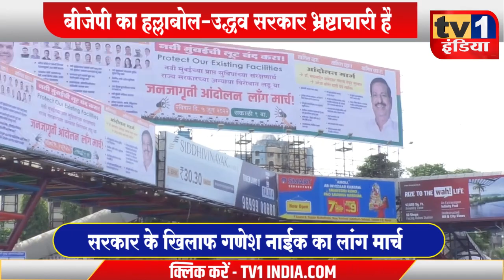Uddhav सरकार के खिलाफ लांग मार्च | Ganesh Naik का चिपको आंदोलन गरमाया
MLAGaneshNaik का भ्रष्टाचार के खिलाफ लांग मार्च आंदोलन || Tv1India
उद्धव सरकार- मनपा के खिलाफ गणेश नाईक की सिंहगर्जना
भ्रष्टाचार के खिलाफ MLA गणेश नाईक का लांग मार्च आंदोलन
उद्धव सरकार के मंत्री लूट रहे नवी मुंबई-गणेश नाईक
विकास के बहाने नवी मुंबई को नहीं लूटने देंगे-गणेश नाईक